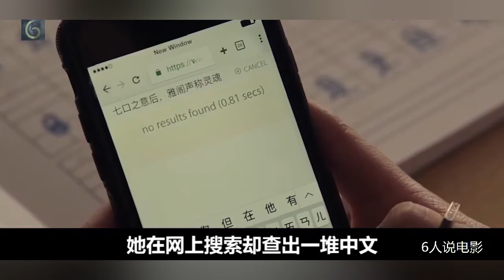女孩向魔盒许愿，实现了愿望，但却付出了更加沉痛的代价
女孩：魔盒，魔盒，你说我美吗？
魔盒：你是世界上最美丽的女孩，你是世界上最幸福的女孩。（你是世界上最蠢的女孩。哈哈哈哈哈！！！！！）